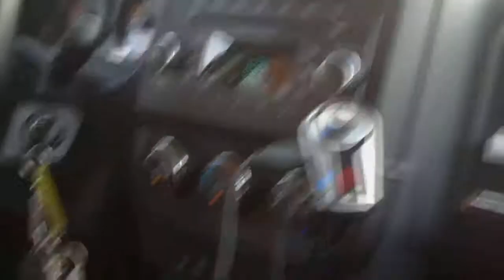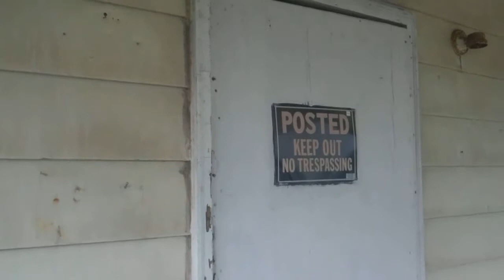Some Colds With a Chance of Rain (Week 19 2015)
This Week 19 2015 We start with some common colds to shock our immune systems, then travel to Indianapolis for the weekend!